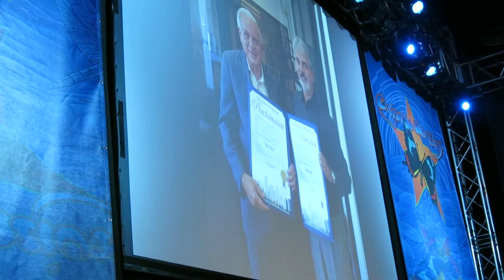Yes Day Proclamation 2 of 3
Backstage shot of Marcelo Perea announcing that Miami has proclaimed it "Yes Day".  Ruth Zurawka and Cecilia Perea present the members of Yes (Steve Howe, Alan White, Geoff Downes, Jon Davison, Billy Sherwood) with the Proclamation at Magic City Casino in Miami Florida on 11/14/15.